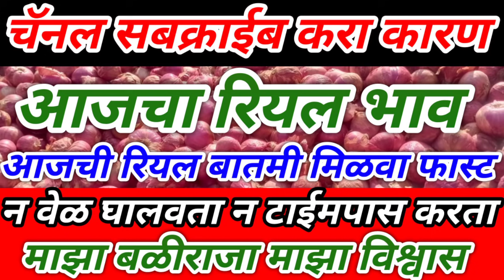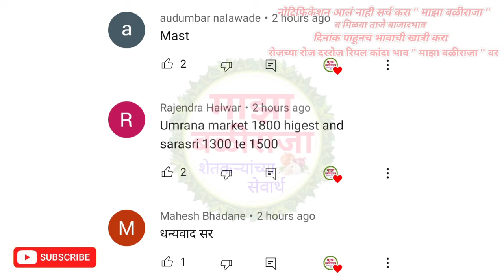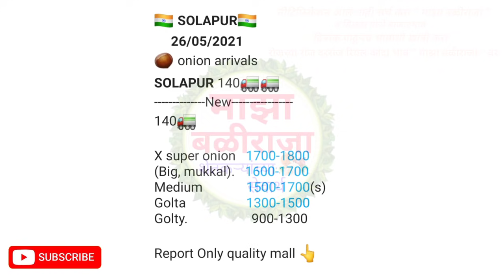उमराने!चांदवड!मनमाड!वणी!सटाणा!लासलगाव!सोलापूर!कोल्हापूर!कांदा बाजार भाव! kanda bajar bhav today!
!Kanda bajar bhav Nashik!today onion market rate Maharashtra!Kanda bajar bhav Maharashtra!pyaj bhav today!maza baliraja kanda bhav today!majha baliraja,maza baliraja kanda bhav!
माझा बळीराजा!कांदा बाजार भाव,कांदा बाजार भाव आजचे!नाशिक जिल्ह्यातील कांदा बाजार भाव!कांदा बाजार भाव आजचा,नाशिक जिल्ह्यातील आजचे कांदा बाजार भाव!प्याज का भाव आज का,आजचे कांदा बाजार भाव महाराष्ट्र!कांदा बाजार भाव नाशिक!माझा बळीराजा कांदा बाजार भाव!आजचे कांदा बाजार भाव महाराष्ट्र,माझा बळीराजा चैनल!माझा बळीराजा यूट्यूब चैनल!महाराष्ट्रातील मुख्य बाजार समितीचे कांदा भाव!कांदा भाव आजचे!प्याज बाजार भाव,प्याज का भाव आज का,